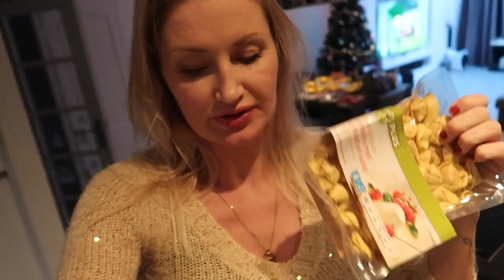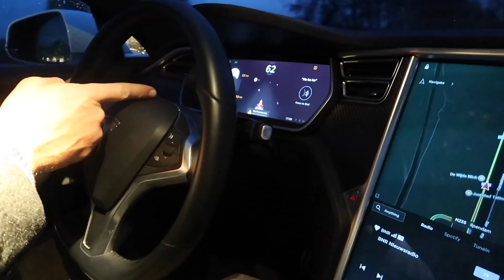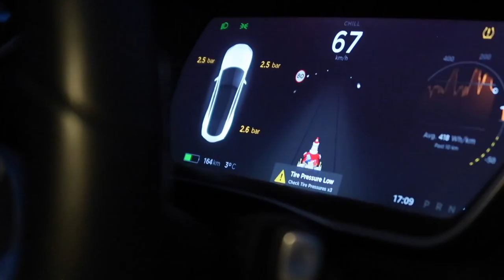Een EXTRA ECHO (28 weken) en een verrassing voor Jool met SANNE WEVERS ✰ Vlogmas | Diesna Loomans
Wij hebben Jola verrast met Univé - A Touch of Gold✨ Dat was een show met heel veel turnen en zelfs met Sanne Wevers! Jola was door het dolle. Oh en ook nog een positieve echo! 28 weken zwanger nu. Komende dinsdag komt de volledige zwangerschaps update weer! Van 10 Dec tot 1 Jan elke dag een vlogmas video om 19:00!

Iets opsturen?
Dan kan dat naar:
Social1nfluencers
t.a.v. Diesna Loomans
Passeerdersgracht 18
1016XH Amsterdam